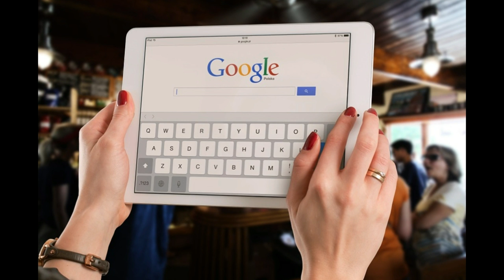Narcissists & Attention Seeking